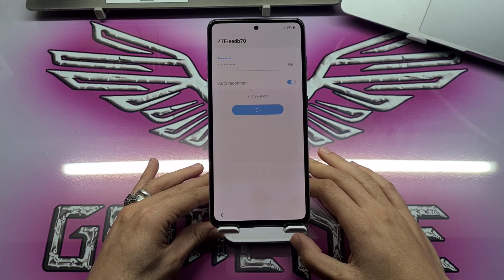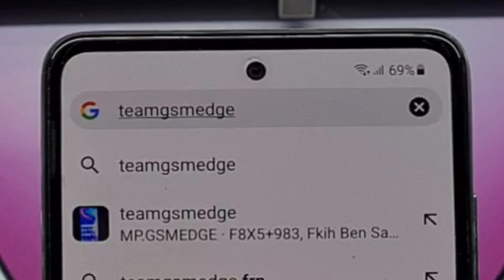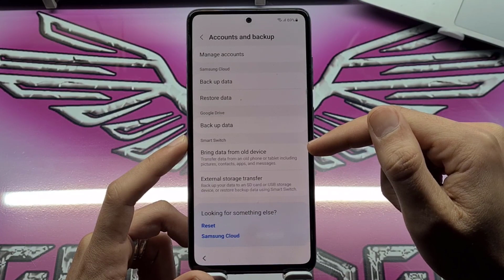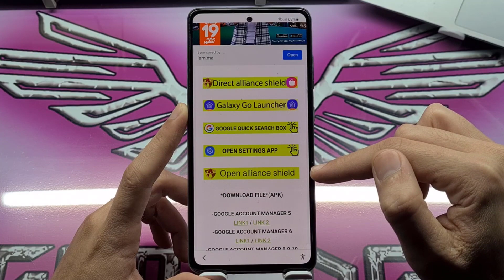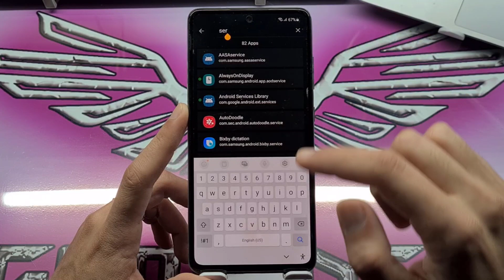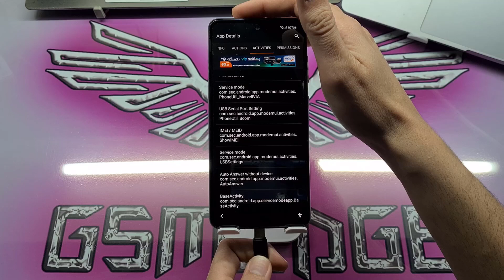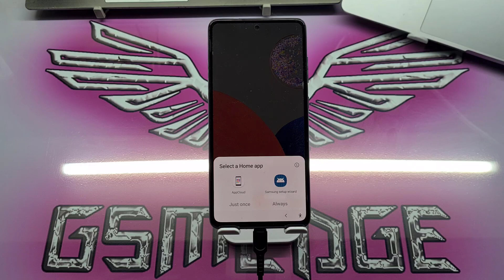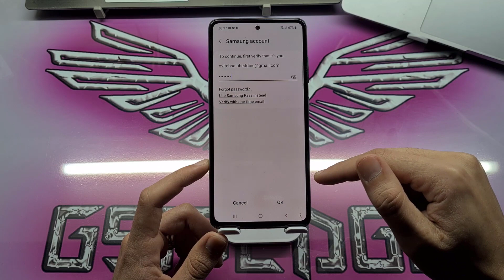FRP Samsung Galaxy A53 5G Bypass Google Account Android 12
Hello gsmedge followers, today I will give you a comprehensive step-by-step explanation of how to bypass FRP protection from Samsung Galaxy A53 / A53 5G. All variants of this phone are supported, just follow the step-by-step explanation

How To Bypass Google Account Samsung Galaxy A53 5g Android 12 Security 2022